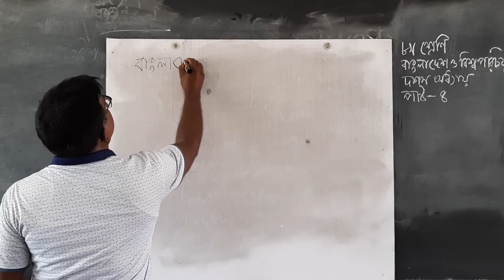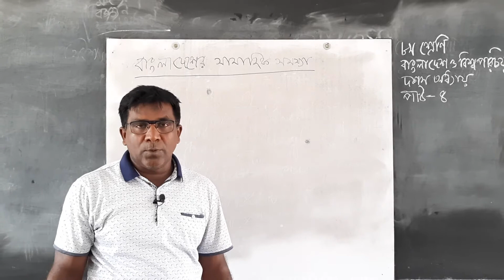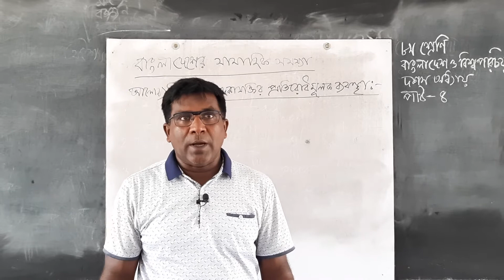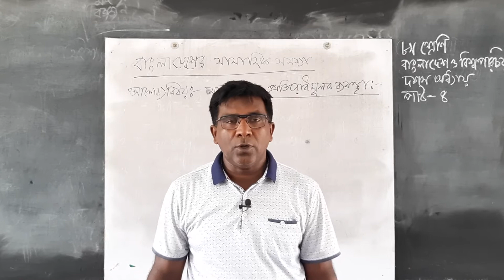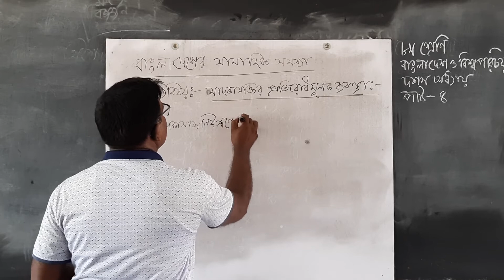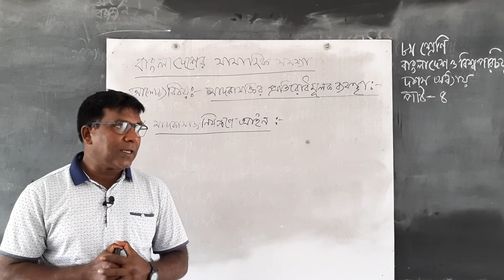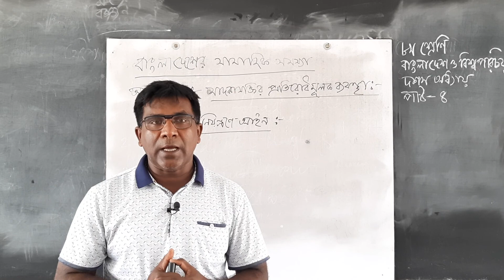৮ম শ্রেণী || বাংলাদেশ বি. পরি. || অধ্যায়-১০ || বাংলাদেশের সা. সমস্যা, মাদকা. প্রতিরোধ ব্য. ও Gvt. lw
We organize this for dear students. Our little effort is to ensure that none of our students lags behind in their studies over time, as well as our success as long as your attention is on the study.